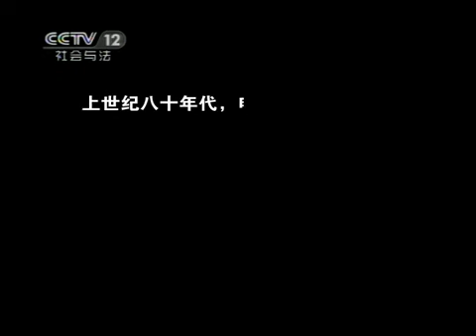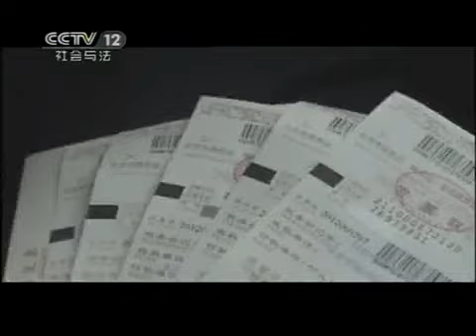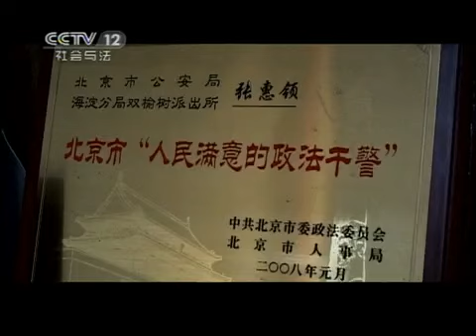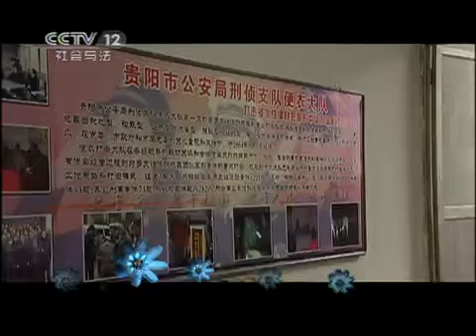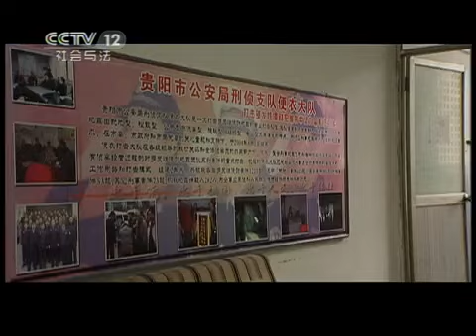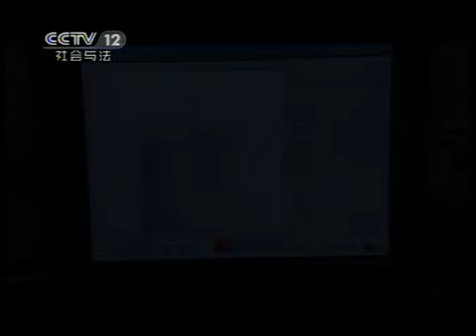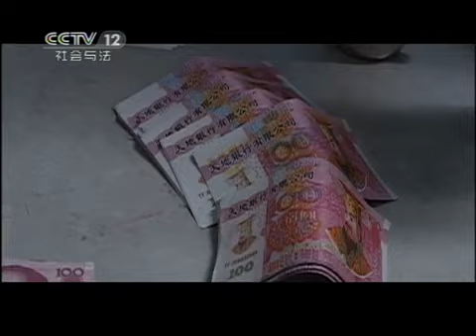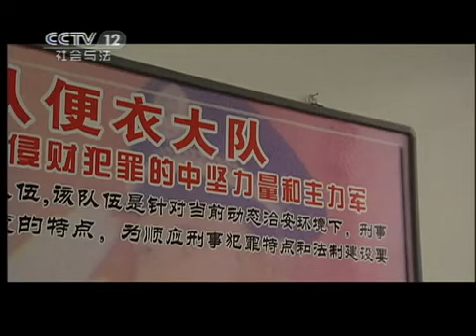天网 天网 2011年 第46期 非常记忆（3）便衣警察